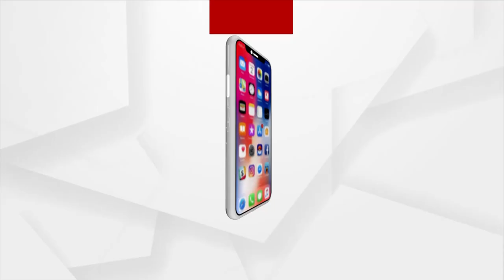Odisha Panchayat Elections: Samiti Member BJP Candidate doing campaigning in Adivasi language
Mami Majhi, a samiti member candidate of nilgiri block Naranpur panchayat of Balasore district is seen doing campaigning in Adivasi Language.